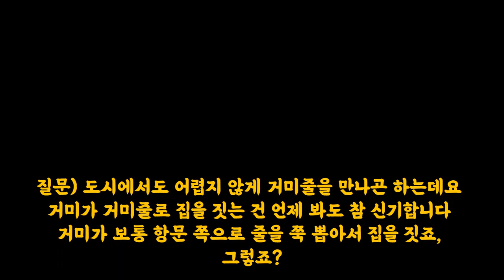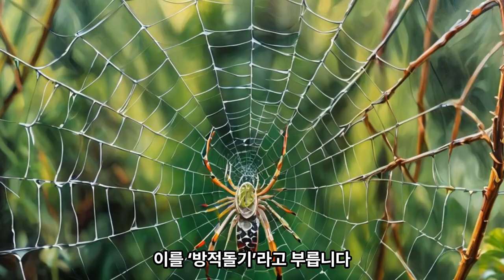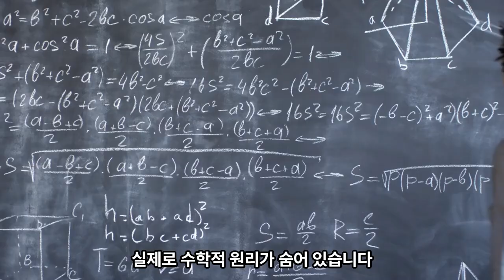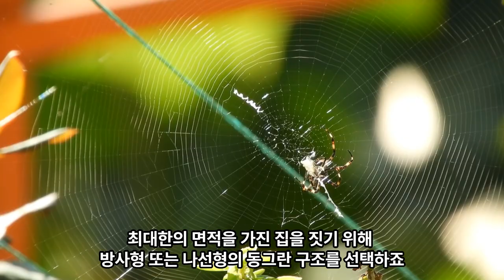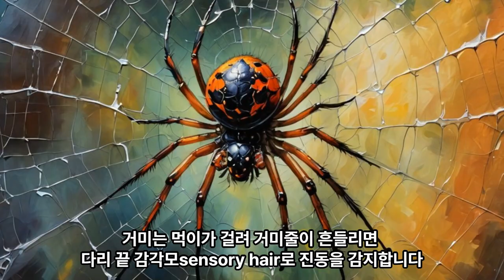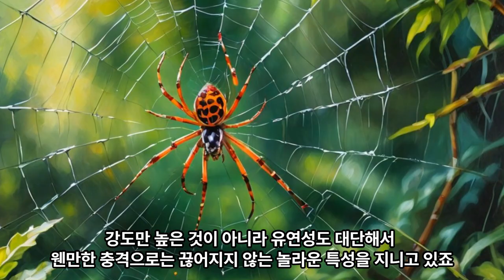매우~~ 신기한 거미줄 이야기!!